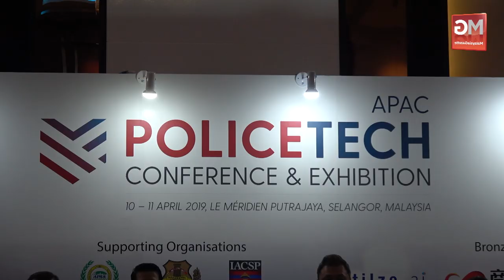TERKINI : POLIS NAFI! Lambat Siasat Kes Pastor Raymond, Amri - Fuzi Harun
PUTRAJAYA – Polis Diraja Malaysia (PDRM) sekali lagi menafikan dakwaan berlakunya kelewatan terhadap siasatan kes kehilangan dua individu, Pastor Raymond Koh dan aktivis sosial, Amri Che Mat.

Ketua Polis Negara, Tan Sri Mohamad Fuzi Harun menegaskan, siasatan bagi setiap kes orang hilang dilakukan oleh pihak polis mengikut kategori.

“Saya tak fikir siasatan itu lewat sepertimana yang didakwa. Kita kena ingat, bila siasatan berkaitan orang hilang ini dibuat ada yang kita buka terus kertas siasatan.

“Ada yang kita buka siasatan dalaman. Tapi kalau kita fikir ada unsur-unsur jenayah dan sebagainya kita akan terus jadikan kepada kertas siasatan dan kelewatan ini tidak berlaku,” katanya pada sidang media di sini hari ini.